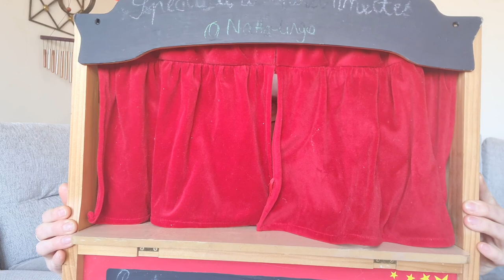Daily French challenge - jour 39 - learn French phrases that you can practise at home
Today: practise saying toast, butter and cereal in French

Hi! I am Nathalie Paris, AKA the Geordie French storyteller!
Merci!